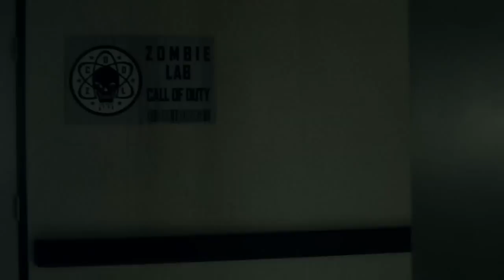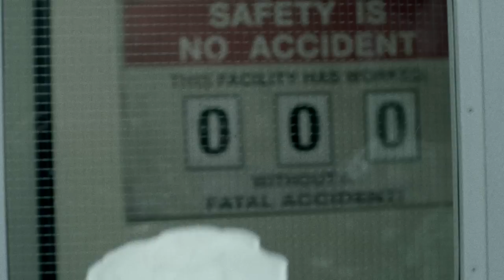Call of Duty Black Ops : Rezurrection DLC !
Le DLC Call of Duty Black ops : Rezurrection spécial zombis !